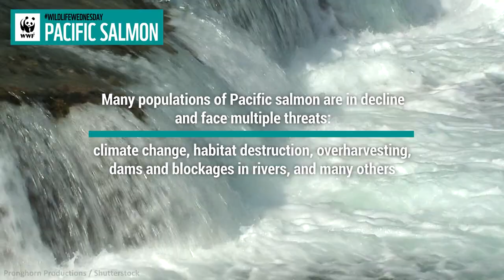Pacific salmon - Wildlife Wednesday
This month's WildlifeWednesday featured species is Pacific salmon – a keystone species in our coastal ecosystems. 🐟 Did you know Pacific salmon can travel 50 KM per day on their migration journey?